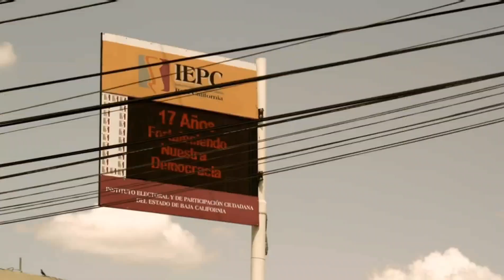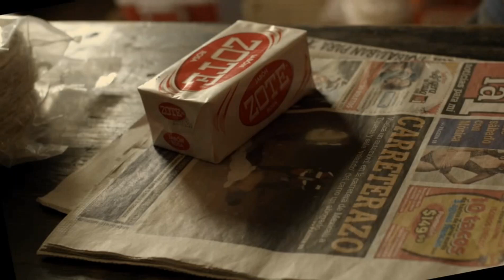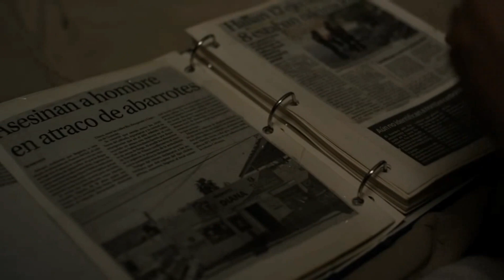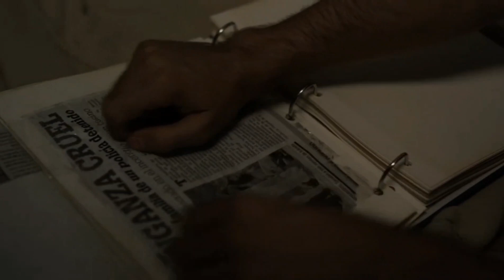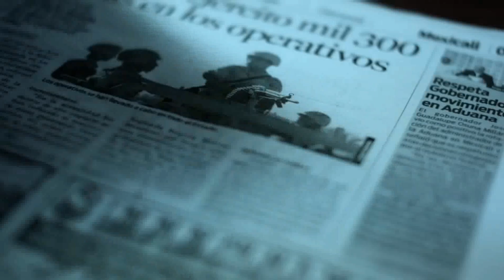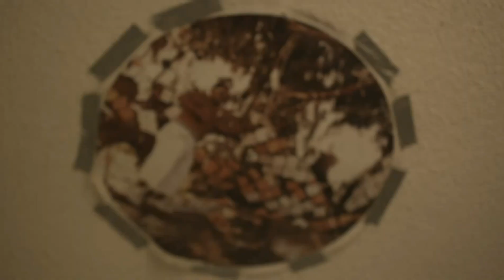Pelicula "Levantamuertos" Cine Latino Mexicali Miguel Núñez Daniel Galo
En Mexicali, Baja California, Iván Castro trabaja para el Servicio Médico Forense recogiendo a las víctimas que perecen como consecuencia del golpe de calor durante el verano.

El contacto permanente con la muerte, sumado a su desinterés por salir de la rutina, lo obliga a aislarse de los demás; sin embargo, Iván quiere cambiar el rumbo de su vida (o, más bien, encontrarlo). Entonces entabla una peculiar relación con Rosa, una mujer sadomasoquista que conoce en un bar. Y, por otro lado, adopta a Homie, un cerdo con el que compartirá los absurdos y dificultades de la vida diaria.

Acerca del director
Miguel Núñez
Nació en 1982 en Mexicali, Baja California. Es egresado de la Universidad de California en Northridge y Pasadena City College. A lo largo de su carrera ha colaborado como productor, director, cinematógrafo y diseñador de arte.

En 2012 fue seleccionado para participar en Project: Involve, programa organizado por Film Independent en Los Ángeles.

Levantamuertos (2013), su primer largometraje como director se estrenó en el Festival Internacional de Cine de Guadalajara. Posteriormente, en 2014 fue nominado al Ariel en la categoría de Mejor Guión Adaptado.

Ficha técnica
Levantamuertos
México, 2013
Director: Miguel Núñez
Guion: Miguel Núñez
Fotografía: Evan Phan
Con: Sofía Félix, Daniel Galo y Roberto Medina.